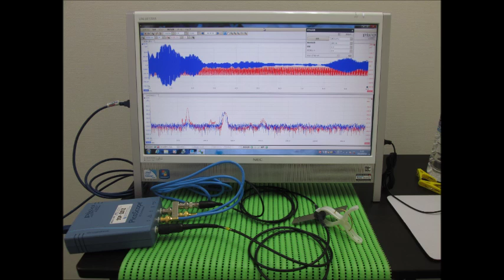スライドショー・超音波テスター Slideshow・Ultrasonic tester